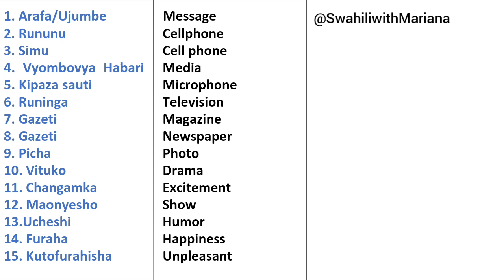Learn Swahili in 5 days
Simu - Telephone
Rununu - Cellphone